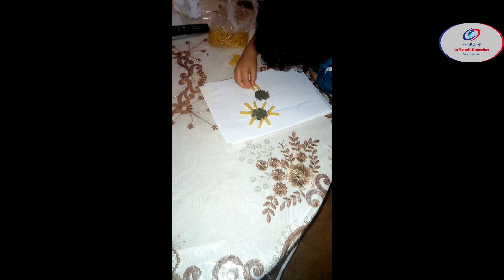Des activités créatives avec les enfants de la grande section durant le confinement .